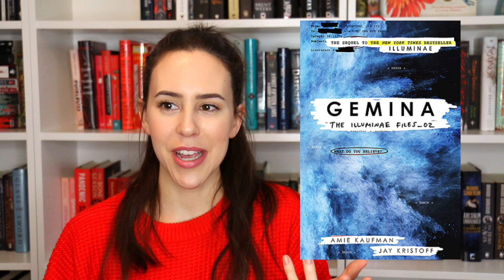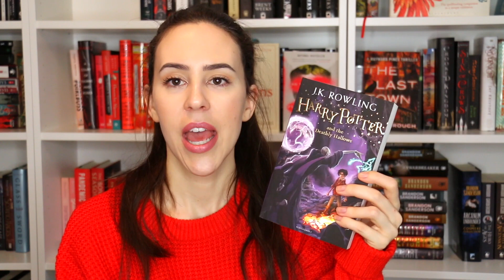DECEMBER TBR 2017 || Books with Emily Fox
Here are the books I want to read in December! How is your reading goal going? Are you excited to share the best & worst books you've read this year? Any great recommendations?